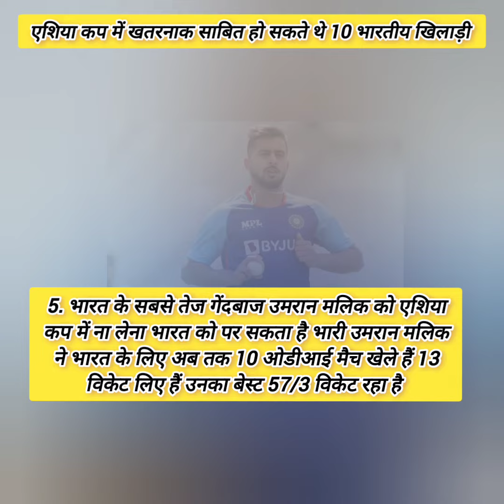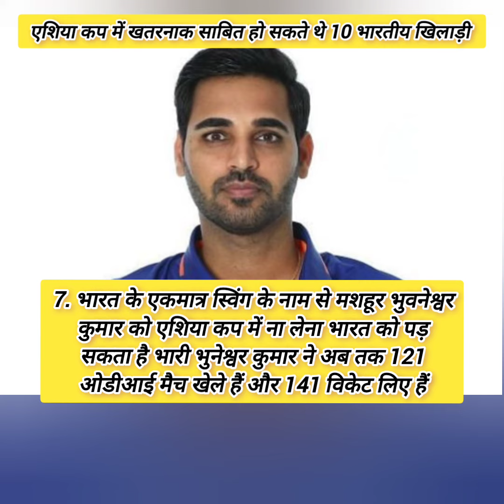एशिया कप में खतरनाक हो सकते थे 10 भारतीय खिलाड़ी